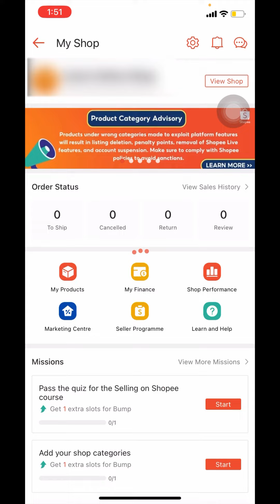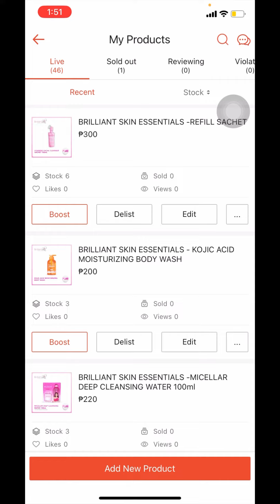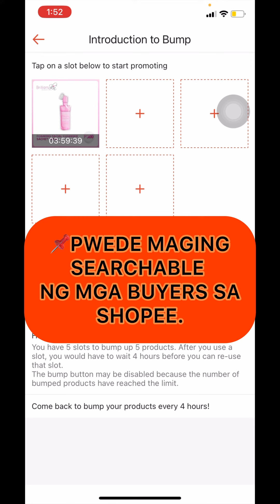HOW TO BUMP, BOOST PRODUCTS ON SHOPEE FOR FREE| STEP-BY-STEP TUTORIAL| SHOPPING APPS TIPS PH| #12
PAANO MAG BUMP NG PRODUCTS SA SHOPEE?| STEP-BY-STEP TUTORIAL| SHOPPING APPS TIPS PH| #12

Ang pag-bump ng produkto sa Shopee ay isang paraan upang mapalakas ang exposure nito sa platform. Narito ang mga hakbang kung paano ito gawin:

Mag-log in sa iyong Shopee seller account: Bumisita sa Shopee Seller Center at mag-log in gamit ang iyong account.

Pumunta sa "Manage Products" o "Pamahalaan ang mga Produkto": Hanapin at piliin ang mga produktong gusto mong i-bump.

Pumili ng "Bump Now" o "I-Bump Ngayon": Kadalasan, makikita ito bilang isang opsyon sa bawat produkto. I-click ito upang simulan ang proseso ng pag-bump.

Piliin ang oras ng pag-bump: Mayroong mga pagkakataon na maaari mong piliin kung kailan mo nais na i-bump ang iyong produkto.
Maaari itong maging kasalukuyang oras o anumang oras sa hinaharap depende sa iyong preference.

Kumpirmahin ang pag-bump: Pagkatapos pumili ng oras, kumpirmahin ang pag-bump ng iyong produkto.

Siguraduhing tama ang impormasyon bago ito i-submit.
Hintayin ang pag-bump: Matapos i-submit ang pag-bump, maghintay lamang na matapos ang proseso at maging visible muli ang iyong produktong i-binump.

Siguraduhing mag-update ka ng iyong mga produkto at maging aktibo sa pagbibigay ng mga update o promosyon upang mapanatili ang interes ng mga mamimili sa iyong mga produkto.

Online shopping
Sale items
Best deals
Discounted prices
New arrivals
Limited offer
Trending products
Fashion finds
Gadget essentials
Beauty products
Home decor
Electronics sale
Gift ideas
Affordable items
Hot deals
Flash sale
Quality products
Shop local
Budget-friendly
Exclusive offers
Must-have items
Great discounts
Clearance sale
Best prices
Special discounts
Seasonal offers
Best buy
Top picks
Exciting promos
High-quality items
Online vouchers
Best value
Big savings
Popular items
Stylish finds
Home essentials
Outdoor gear
Health and wellness
Kitchenware deals
Accessories sale
Big discounts
Super sale
Savings galore
Best online deals
Fantastic finds
Affordable fashion
Shopaholic's delight
Top-notch products

Love,

SHOPPING APPS TIPS PH🫶🏼